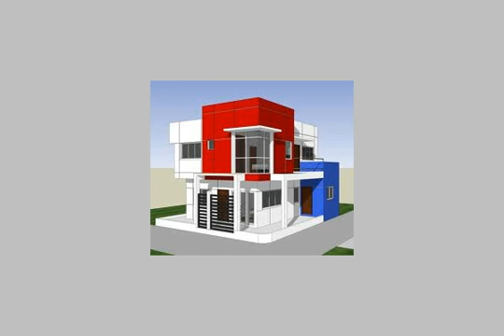توين هاوس قطاميه جاردنز - mlseg.com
ارضي اول ورووف - القاهرة الجديده - Egypt Real Estate |    Greater Cairo |    New Cairo Fifth District |     Villas For Sale